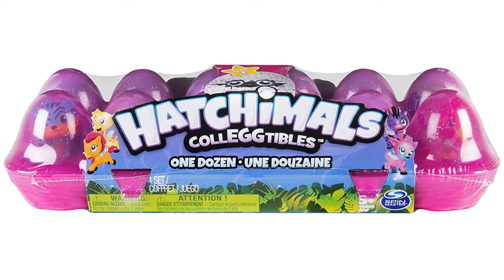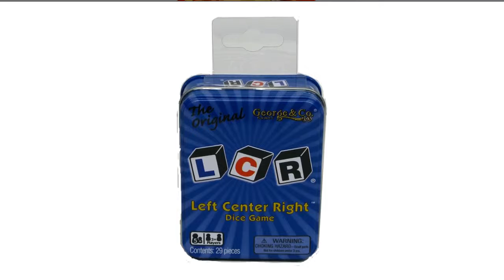Some Best Selling Online Toys and Games - Kids Toys Collection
Some of Favorite Toys - Playdoh, Jenga, Nerf among many others
Including games like Catan, Sequence and The Resistance.